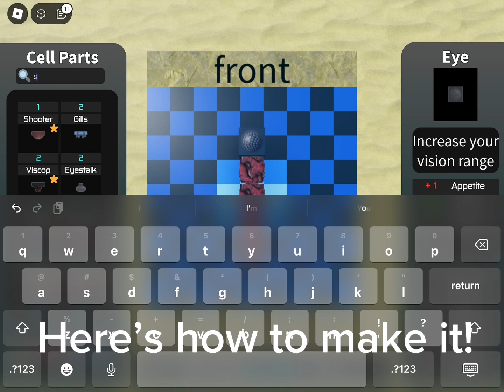Roblox Evolve: Leach